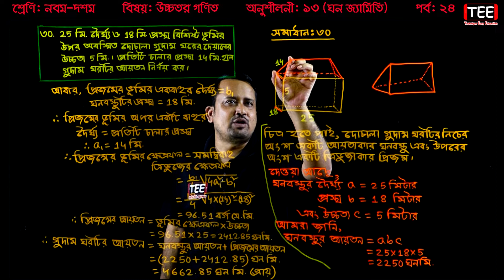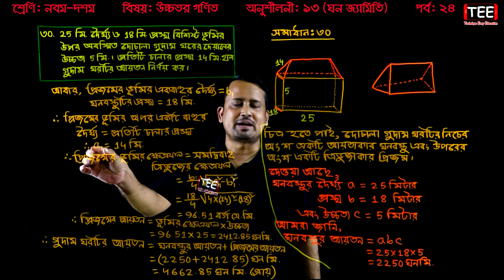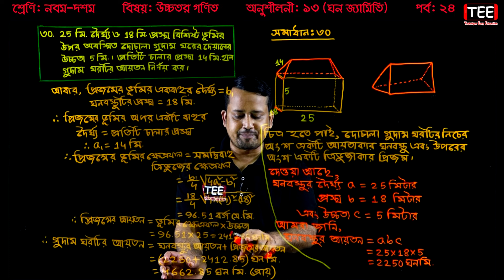126. SSC Higher Math Chapter 13 (Part-24) ll Nine Ten Higher Math Chapter 13 ll Solid Geometry